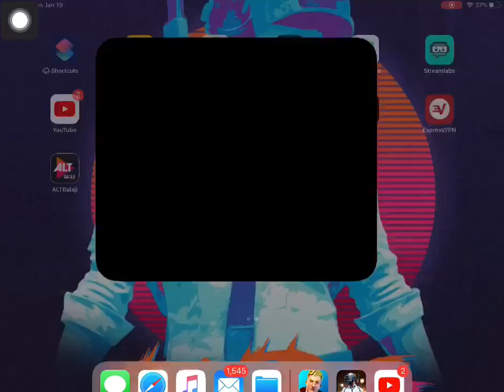Watch live with bhai ! Support bada chada k and enjoy daba k !